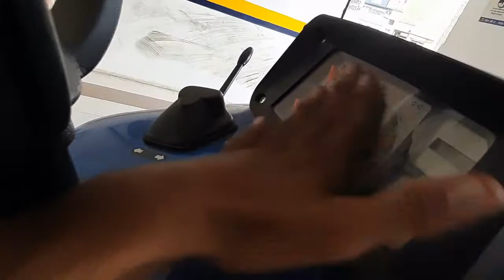New Holland 3600-2 Tx All rounder 50 HP tractor @farmers drive